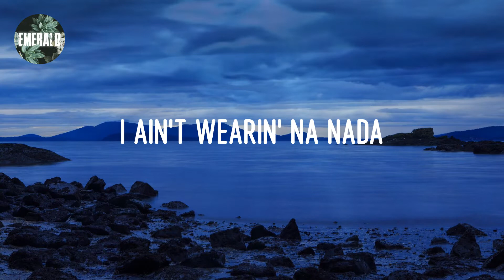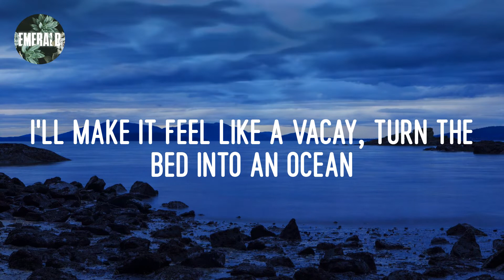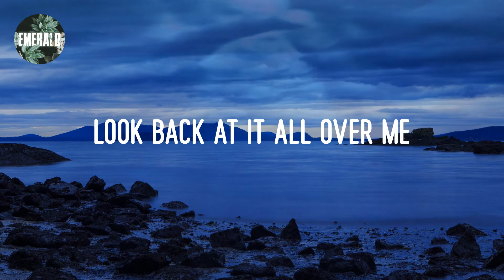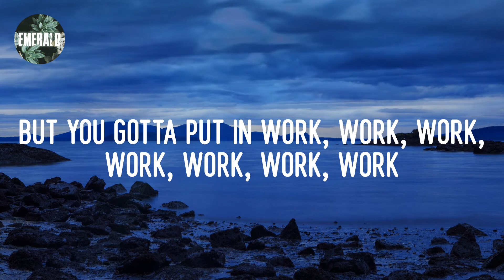Fifth Harmony - Work from Home (lyrics)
Lyrics 𝕎ork 𝕗rom ℍome:

Yeah